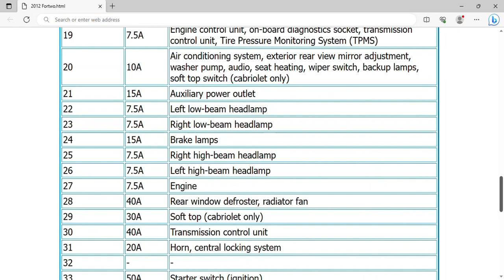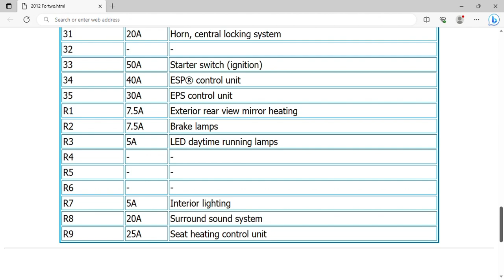2012 Smart Fortwo Fuse Box Info | Fuses | Location | Diagrams | Layout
2012 Smart Fortwo Fuse Box Info | Fuses | Location | Diagrams | Layout